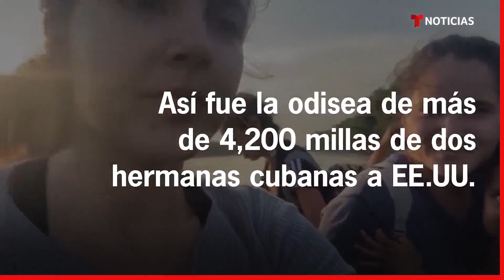En video: El peligroso viaje de dos hermanas cubanas a EE.UU. | Noticias Telemundo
Video oficial de Noticias Telemundo. Merlyn y Melanie Rolo González vendieron todas sus pertenencias y dejaron su carrera en medicina para escapar de la crisis económica en Cuba. Las imágenes muestran la desgarradora despedida de su familia y su arriesgada travesía para llegar a EE.UU.